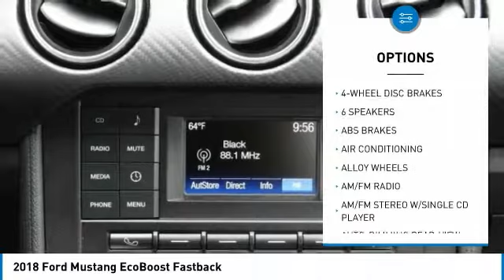2018 Ford Mustang ORANGE TUSTIN PLACENTIA FULLERTON ORANGE COUNTY 00S81198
2018 Ford Mustang EcoBoost Fastback

Villa Ford
2550 N. Tustin St.

VILLA FORD PROUDLY SERVICING ORANGE, TUSTIN, PLACENTIA, FULLERTON, ORANGE COUNTY, & SURROUNDING SOUTHERN CALIFORNIA LOCATIONS. THIS GRAY 2018 Ford MUSTANG IS EQUIPPED WITH A EcoBoost 2.3L I4 GTDi DOHC Turbocharged VCT, AUTOMATIC TRANSMISSION, AND RECEIVES AN ESTIMATED 21 City/31 Hwy MPG. CONTACT VILLA FORD AT TO SCHEDULE A TEST DRIVE AND TAKE THIS 2018 Ford MUSTANG HOME TODAY, OR VISIT OUR SHOWROOM CONVENIENTLY LOCATED AT 2550 N. TUSTIN ST. ORANGE, CA 92865. STOCK #: 00S81198 | 2018 Ford Mustang EcoBoost Fastback POWER WINDOWS TRACTION CONTROL 2018 Ford MUSTANG EcoBoost Fastback Price includes: $2,000 - Retail Customer Cash. Exp. 07/09/2018 STOCK #: 00S81198 | VIN: 1FA6P8TH4J5163587 | 2018 Ford Mustang EcoBoost Fastback POWER WINDOWS TRACTION CONTROL Villa Ford